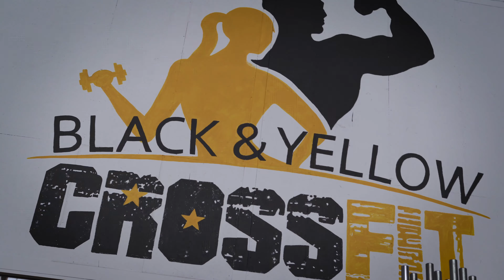Motivationsvideo | Black & Yellow Fitness | Cross Fit | Gym Workout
Für ein zukünftiges Projekt mit dem Black & Yellow Fitness wollten wir uns eigentlich nur bisschen umsehen und uns einen Überblick verschaffen…Die Location hat uns aber so aus den Socken gehauen, dass wir eine kreative Attacke bekommen und improvisiert haben 🙌🏻
Et Voila - das is das Ergebnis 😋🤘

Gib mir gerne mal ein Feedback in den Kommentaren wie dir das Video gefällt und check auch gerne mal die beiden Accounts ab: